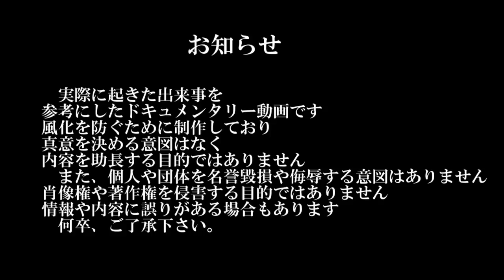【現場】宮城県岩沼市梶橋